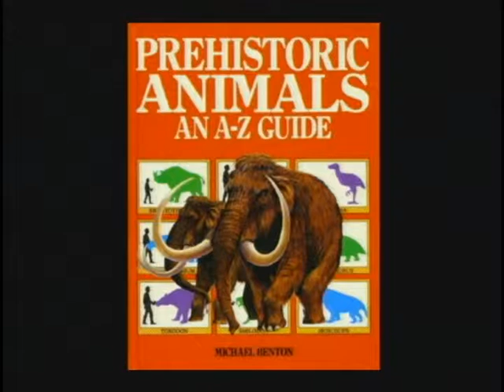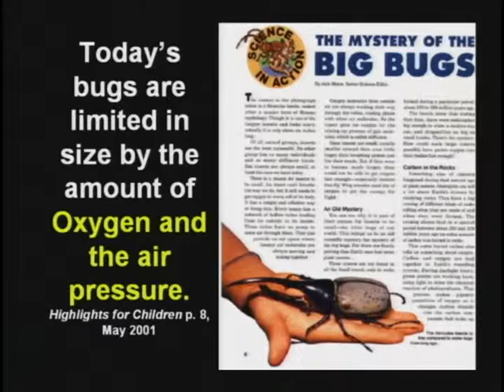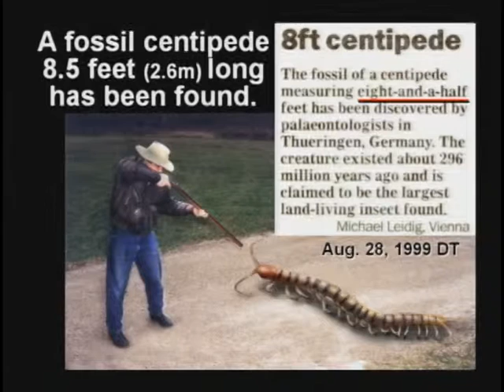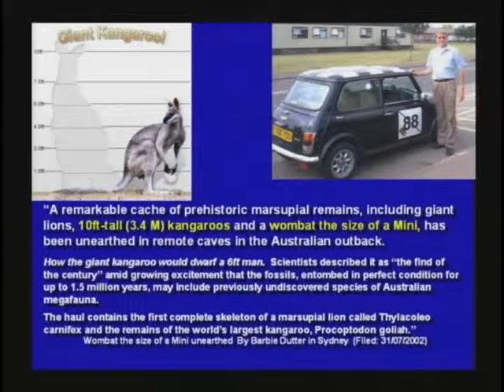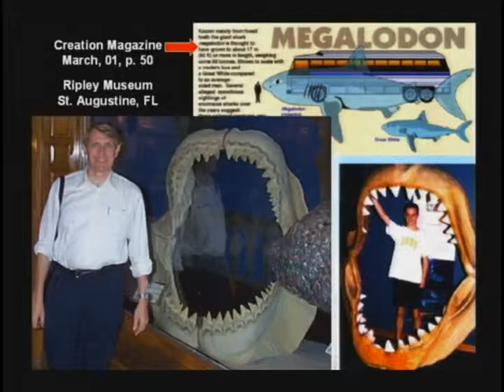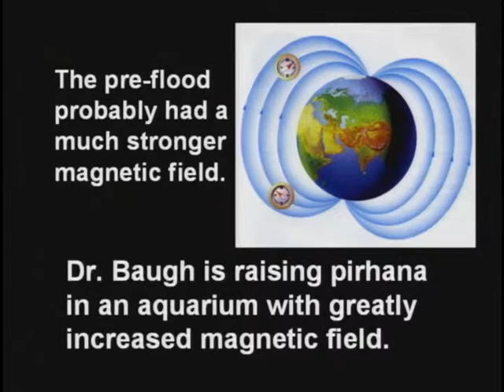16) Animals Bigger? Giant Insects? Megalodons? (DVD 2, 1hr15:47-1hr21:33)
16) Animals Bigger? Giant Insects? Megalodons? (DVD 2, 1hr15:47-1hr21:33)